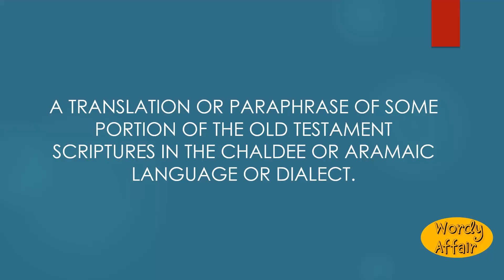Targum Meaning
A translation or paraphrase of some portion of the Old Testament Scriptures in the Chaldee or Aramaic language or dialect.

In this video, you will learn "Targum" Meaning and pronunciation in English.

Wordy Affair